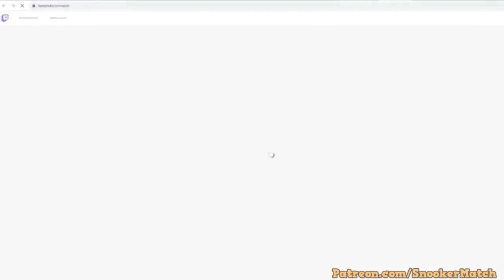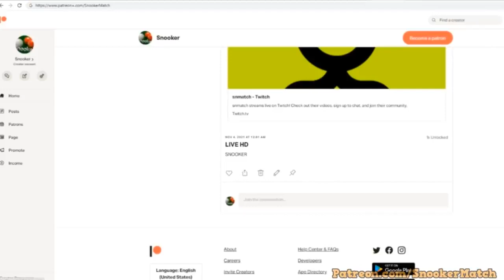Judd Trump VS Neil Robertson | Final | UK Championship 2020 | Frame 13 | Short Form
Judd Trump VS Neil Robertson | Final | UK Championship 2020 | Frame 10 | Short Form

All Players from all over the world

Regards
Karachi Snooker Stars